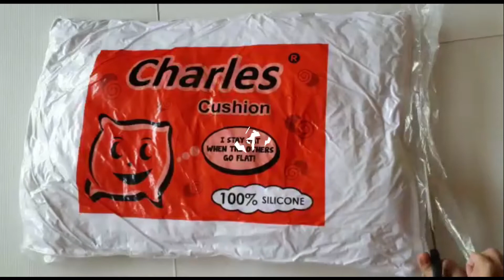Bantal Tidur Charles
BUKAN RESELLER DAN DROPSHIP..
PESAN DI HARI KERJA, LANGSUNG KAMI KIRIM DI HARI YANG SAMA (LAST ORDER JAM 15.00)
Untuk Lokasi Surabaya dan sekitarnya, manfaatkan pengiriman barang dengan Gosend atau GRAB.

Note:
Hati - Hati produk tiruan dengan harga yang
lebih murah.
Jangan hanya karena selisih harga, Anda membeli produk palsu..

Dijamin produk Charles 100%, jangan sampai salah pilih..
Ukuran Bantal: 45x61cm (kurang lebih)
Ukuran Guling: 30x85cm (kurang lebih)

Kita menjamin isi dari bantal 100 % silikon.

PENTING!!
* Semua produk akan dicek dari bagian luarnya, karena segel dari pabrik *
* TIDAK ADA GARANSI kerusakan atau cacat jika di dalam segel *
* ATC = Membaca dan Menyetujui!!! * No COMPLAIN, No RETUR dengan alasan apapun
* HARAP MENULISKAN WARNA/MOTIF YANG DIMINTA..JIKA TIDAK DIKIRIM RANDOM.ijn